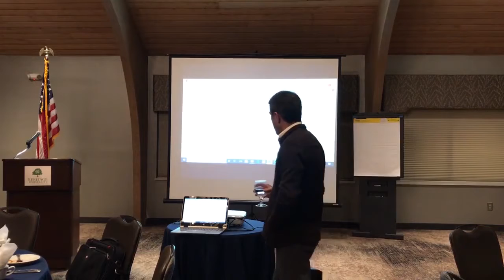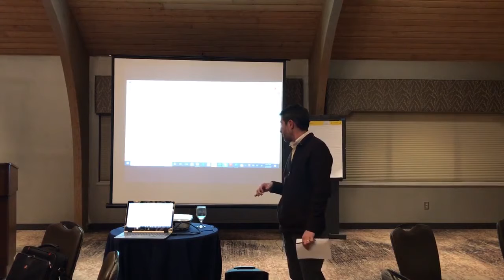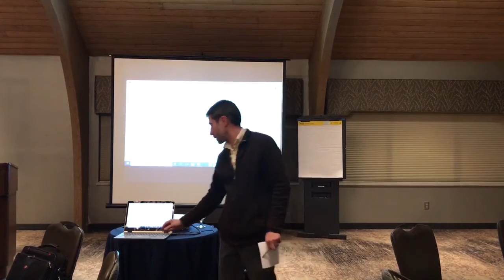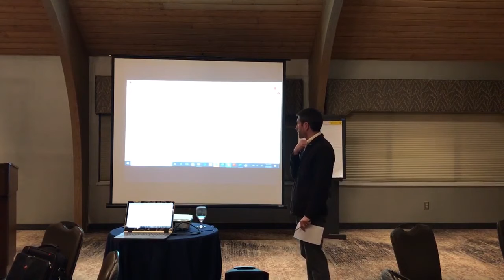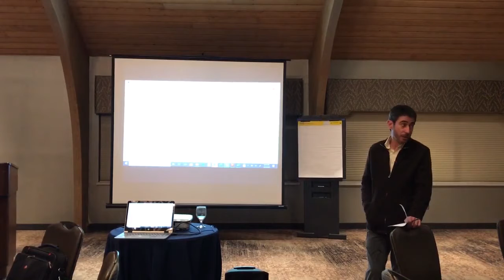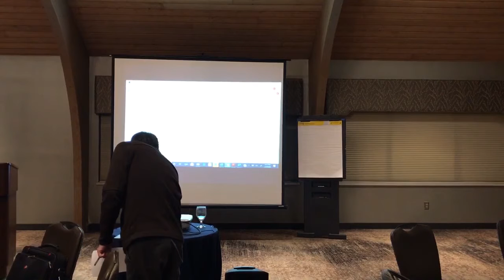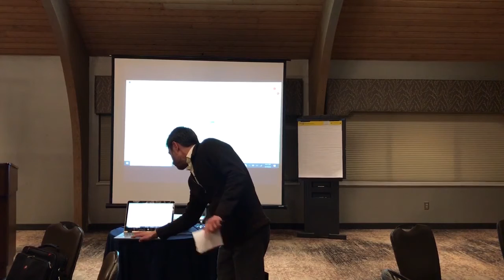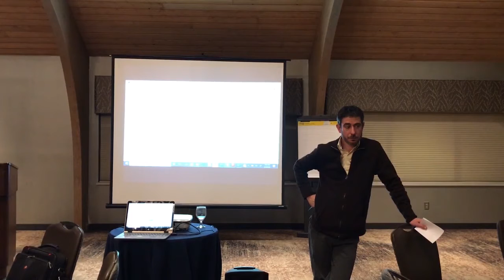Central PA Real Estate Investors Podcast #15 - Anthony Lynam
This week I am at Wealth Builders of Central PA.

Hosted by Anthony Lynam of CR Property Group and Integrity Home Buyers.

Anthony discusses what goes into evaluating a rental property and deciding if the deal is a go or a no go, including:

The BRRR method
Debt Service Coverage Ratio
Evaluating turn-key rentals
Cap Rate
Commercial lending versus Residential Lending
Cash on Cash returns
Amortization Schedules and more

Intro/Outro Voiceover by Gavin Seeley